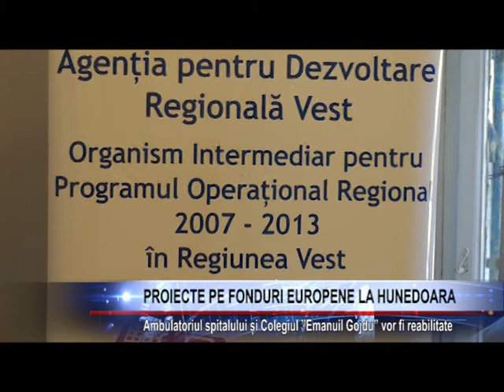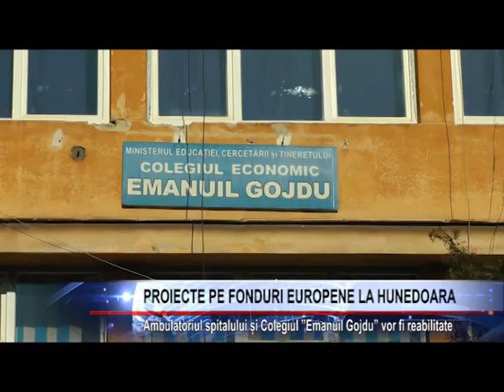PROIECTE PE FONDURI EUROPENE LA HUNEDOARA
Ambulatoriul spitalului și Colegiul ”Emanuil Gojdu” vor fi reabilitate